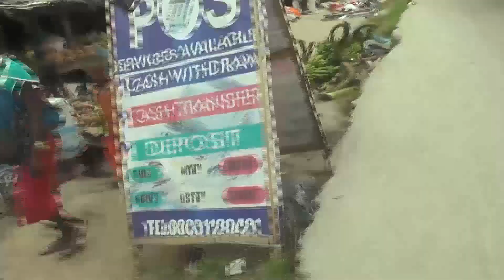The Blood of Obinna episode 18 ( unveiling of truth )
all the evil ones has finally meet their end, for the wages of sin is dead